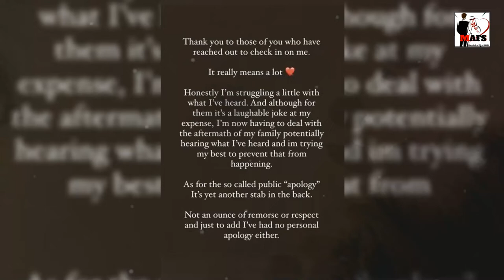Married at First Sight UK Jenna Robinson Shocking Reaction over Thomas Hartley Apology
Thomas Hartley's "so-called" apology has gotten a response from Married at First Sight UK actress Jenna Robinson, who calls it another "stab in the back."